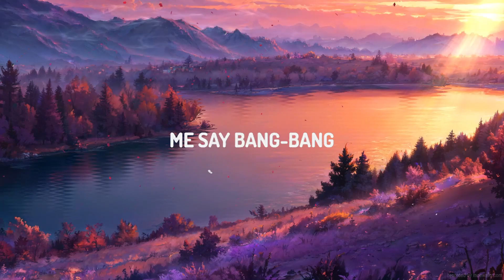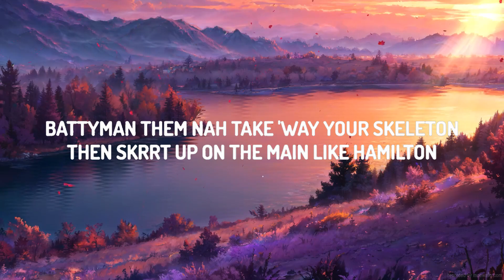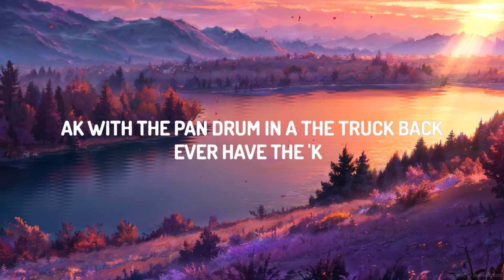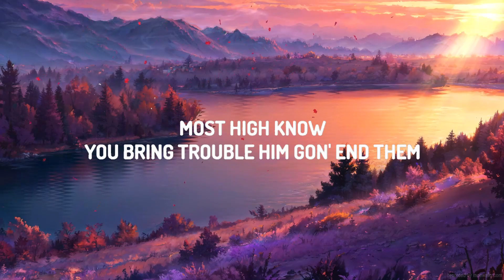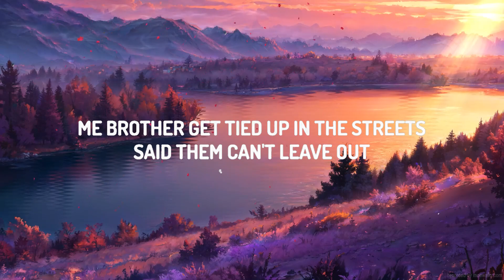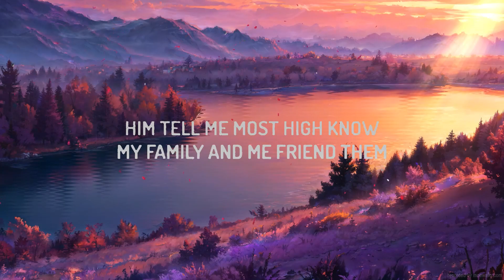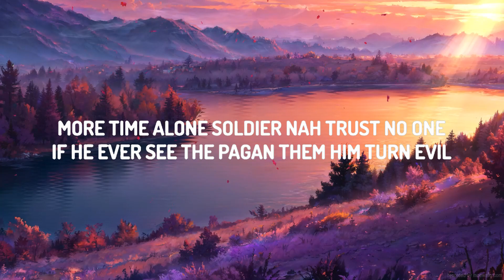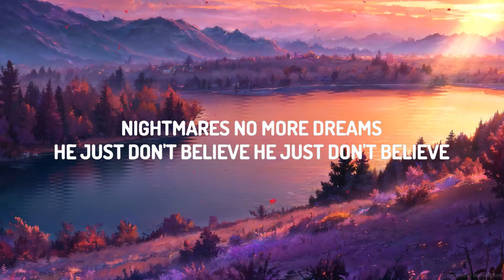Chris Brown - Nightmares (Lyrics) ft. Byron Messia | Top Music Trending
♫ Chris Brown - Nightmares ft. Byron Messia

(Lyrics):
Me brother get tied up in the streets, said them can't leave out
And if you can't bring the Glock 'round so, then them nah leave out (Yeah)
More time alone, soldier nah trust no one
If he ever see the pagan them, him turn evil (Yeah)
Him say, "Me depressed, so Henny my medicine"
It's just me and my Remington
Pigs them want stick around like gelatin
Oh, woah-oh, oh-woah
Battyman, them nah take 'way your skeleton
Then skrrt up on the main like Hamilton
Road money make him fly like pelican
Ooh, Lord, oh, Lord

Him tell me most High know
My family and me friend them
Most High know
You bring trouble, him gon' end them

[Chorus: Chris Brown, Chris Brown & Bryon Messia]
Nightmares, no more dreams
He just don't believe, he just don't believe

[Verse 2: Byron Messia]
Da-da, da-da
Gunshot turn them in a goner
Killer them a travel 'pon a charter
Fi go start war, ha-ha
A gunshot, we no yêu chat, have the clutch back
God say me no fi buss back, me say, "Fuck that"
AK with the pan drum in a the truck back
Ever have the 'K like school youth with a lunch bag

[Pre-Chorus: Chris Brown, Chris Brown & Bryon Messia]
Most High know
Most High know
You bring trouble, him gon' end 'em

[Chorus: Chris Brown, Bryon Messia, Chris Brown & Bryon Messia]
He just don't believe, he just don't believe (He just don't, he just don't)
He just don't believe (He just don't), he just don't believe (He just don't)

[Outro: Byron Messia]
He just don't, oh
Bang-bang, mm
Me say gang-gang
Pussy boy, oh-oh-oh
Me say bang-bang